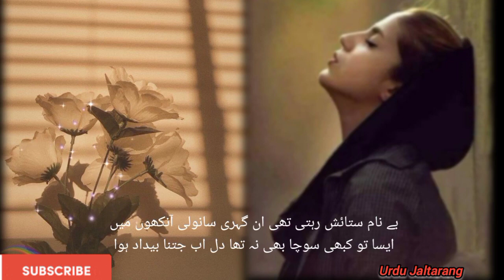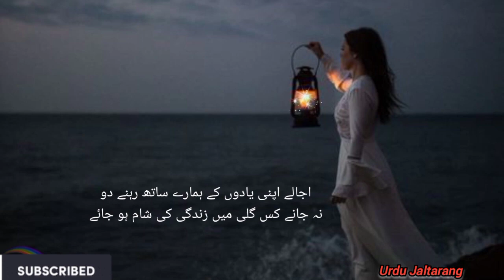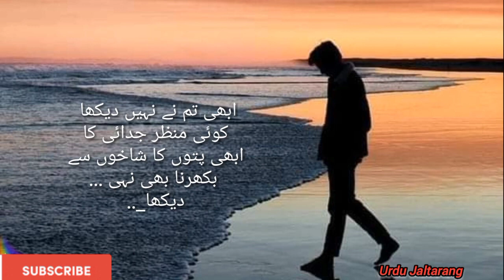Urdu | Best Urdu Poetry Collection | Sad Poetry | Ghazals | اردو شاعری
This video contains best urdu poetry collection.

Urdu Jaltarang